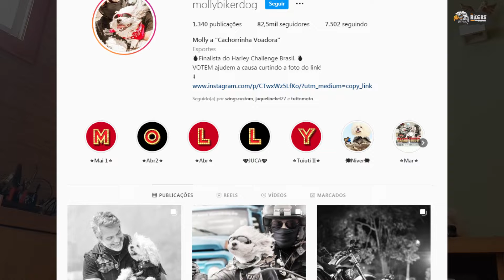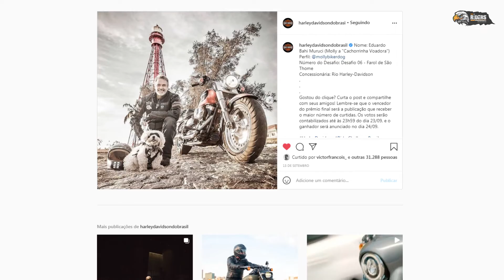Molly a Cachorrinha voadora finalista do Rider Challenger da Harley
Confiram este grande vídeo que o Yndio Estradeiro nos reporta.

A Molly está na final do Rider Challenger da Harley e você pode ajudar ela a vencer este desafio.
Conheça mais sobre a Molly e o seu dono Eduardo.

Nome: Eduardo Bahi Muruci (Molly a "Cachorrinha Voadora")
Perfil: @mollybikerdog
Número do Desafio: Desafio 06 - Farol de São Thomé
Concessionária: Rio Harley-Davidson
Gostou do clique? Lembre-se que o vencedor do prêmio final será a publicação que receber o maior número de curtidas. Os votos serão contabilizados até às 23h59 do dia 23/09, e o ganhador será anunciado no dia 24/09.

METAL SILKER CAMISETAS
"Vestindo Rocker's, Biker's e afins com estilo".